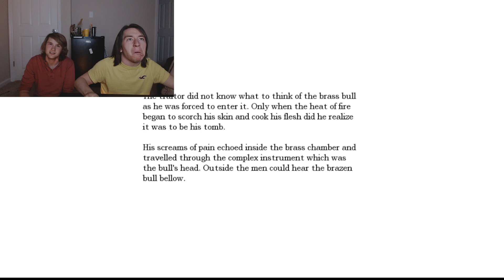Amnesia The Dark Descent: Cow's Golden Cheat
CLICK HERE For the GREATEST scare mixture that you will DIE laughing at,
as Ranger and Vendetta Play amnesia The Dark Descent for the first time

FaceBook Hey guys, unfortunately we got flagged all up and down after making a remark about a certain swedish gamer. Then after a couple of emails about it from those certain special players, our channel was suspended. We spoke to youtube and they took the suspension away after looking at the rediculous flags we got. Even though we have our channel back up, we are now in bad terms. We are ready to start back better than ever! Click the link below and lets get started together!!!